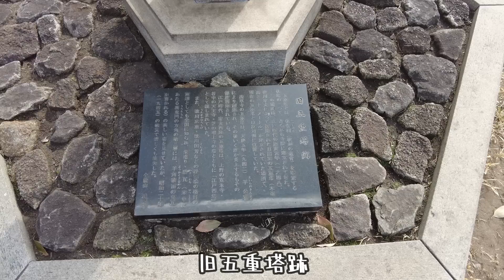1892～2023 浅草の仲見世通りは変わりましたか？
浅草仲見世通り周辺を巡ってきました